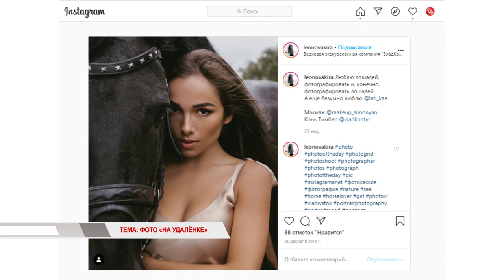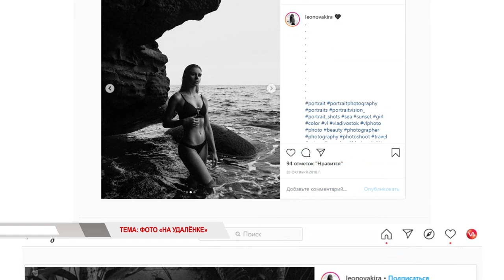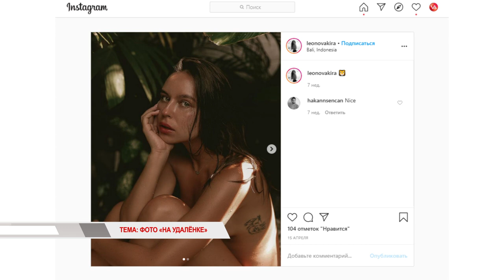Как коронавирус повлиял на работу фотографов?